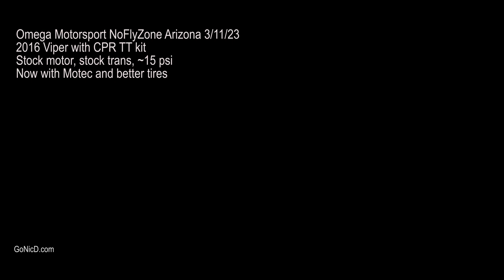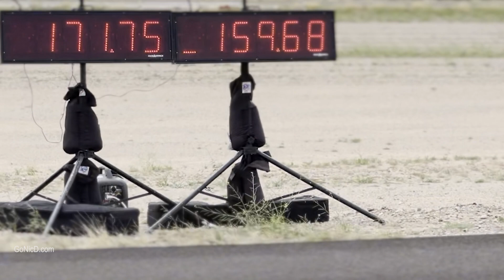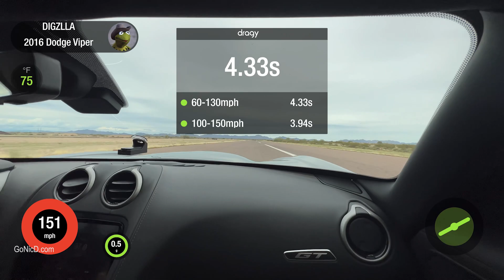Viper TT Gila Bend NoFlyZone Arizona half mile 3-11-23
Brought the TT Viper back out to the Gila Bend Half Mile event and this time it has some better tires and the JRR Motec setup.  I setup a couple of different boost ramps and traction profiles that I was playing with and got some good data but I wanted to limit the number of full passes I was making this time out since my stock trans is already making some noise from the last half mile event.  Need to get that billet .80 5th gear in there to help that final ratio and make sure I don't hurt it further.

My goal was low-mid 190s as it sits, still stock motor/trans with a Cordes Performance Racing TT build.  Everything is working flawlessly and it's making about 1200 rwhp at ~15 psi.